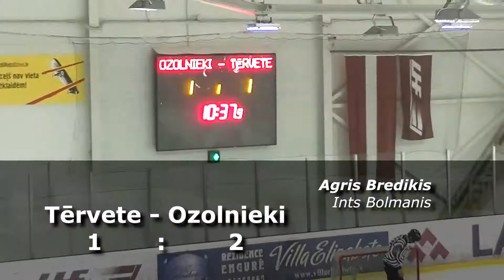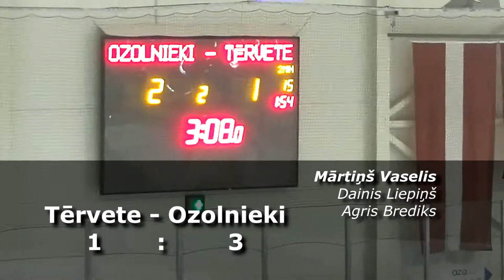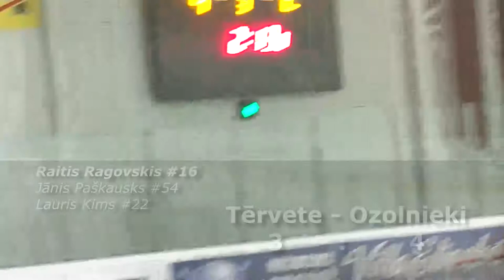LHL Zemgale: Tērvete - Ozolnieki 27.01.2018.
Latvijas Hokeja Līgas Zemgales Elites grupas komandu HK Tērvete un HK Ozolnieki spēles video apskats.